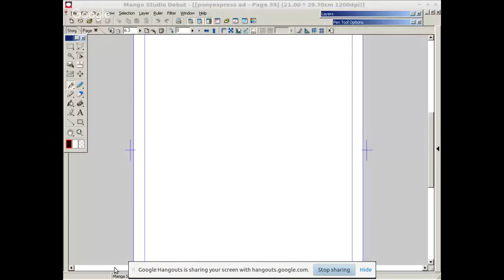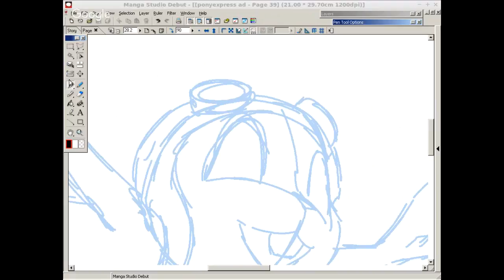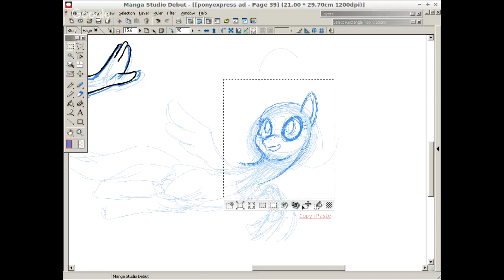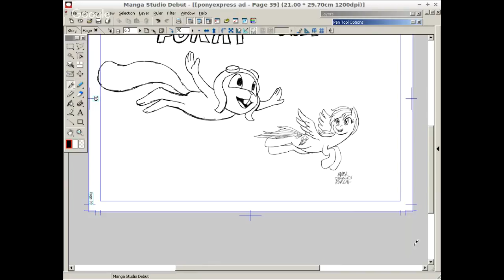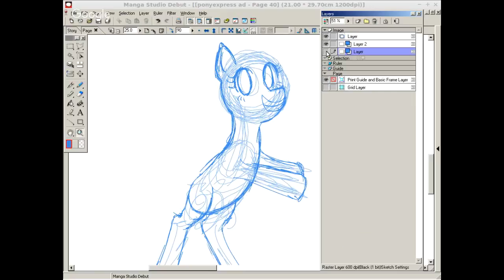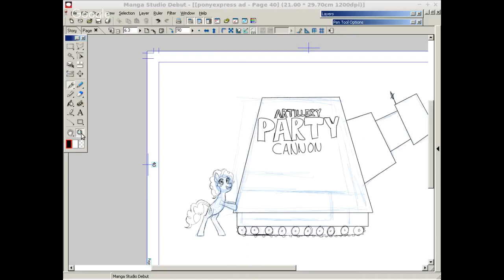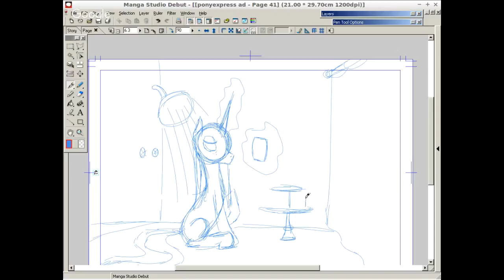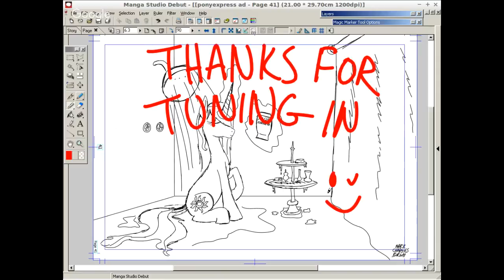Casual Art Stream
Mark is drawing today, hopefully without interruption.